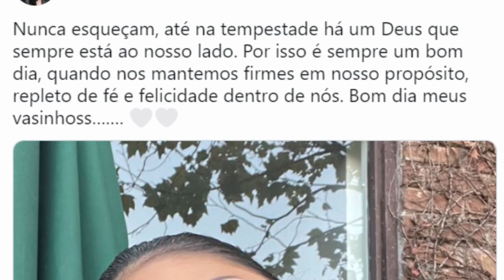COLEGUINHAS, RUMORES CADA VEZ MAIS FORTES: possível separação de Simone e Simaria pode desencadear..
"Não está cumprindo..."; possível separação de Simone e Simaria pode desencadear disputa na Justiça, diz site
Os rumores acerca de uma eventual separação da dupla estão cada vez mais fortes

A possível separação de Simone e Simaria poderia causar disputa na Justiça, segundo informações divulgadas pelo site Notícias da TV. Conforme revelado pelo veículo de comunicação, a mulher de Kaká Diniz levaria a melhor em relação aos direitos da marca da dupla.

A irmã mais velha já disse que é a responsável por cuidar da burocracia e contabilidade, porém o fato de a caçula assumir sozinha os palcos a favoreceria em um eventual caso judicial. As coleguinhas poderiam romper a sociedade e fazer a divisão de acordo com o que possuem no capital social. Em contrapartida, haveria outra opção.

O Notícias da TV afirmou que as duas teriam como argumentar ter mais direito que a outra, com base no que fizeram pela marca. O portal ainda conversou com o Fernando Brandariz, que explicou como seria a situação e realizou uma simulação sobre possíveis alegações.

"A Simone poderá alegar que a sócia não está cumprindo com o seu dever, no caso em cantar, compor as músicas, ajudar na administração da empresa. Já a Simaria poderá alegar que a Simone está usando toda a estrutura da empresa, inclusive a imagem e o nome dela, para divulgação dos shows sem o recebimento do valor correspondente", declarou Brandariz.